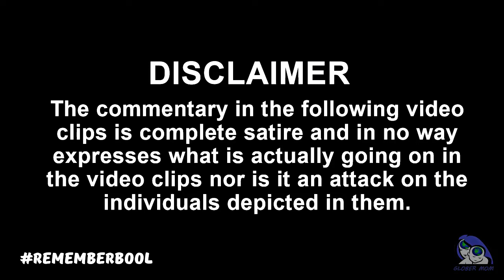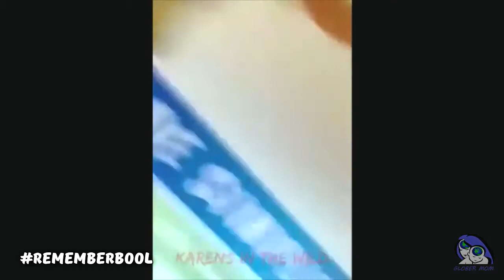What The Hell Karen Is Back - Ep. 2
This is a weekly satirical take on entitled people and was done for a segment of The Weekly Derp that started on the now defunct Sit Down With the Debunkers channel. Enjoy!